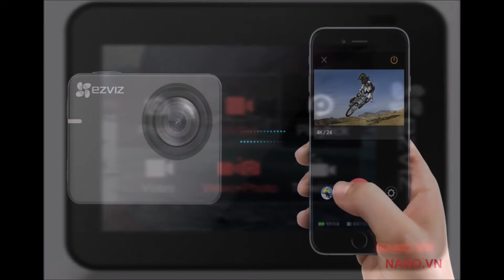Action Camera hành trình 4K EZVIZ S3 CS-SP206-C0-68WFBS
Sản phẩm Action Cam  - Camera hành động gắn xe máy hoặc bơi lặn...
Nanocctv - Nano Corp.
– Độ phân giải: 4K/24fps, 1080P/50fps, 720P/120fps.
– Màn hình cảm ứng IPS LCD.
– Góc quan sát rộng 150° với thuật toán hiệu chỉnh cong ảnh.
– Kích thước ảnh: 8 MP
– Hỗ trợ kết nối ứng dụng EZVIZ mobile app qua Bluetooth 4.0, Wifi.
Camera quan sát
Chế độ bảo hành 12 tháng
Theo giá trị 1 triệu - 3 triệu
Độ phân giải 8.0 Megapixel
Camera theo loại chip Chip CMOS
Hỗ trợ lưu trữ - Hỗ trợ thẻ nhớ microSD với dung lượng lên đến 256GB.
Cung cấp bởi NANO Corp.